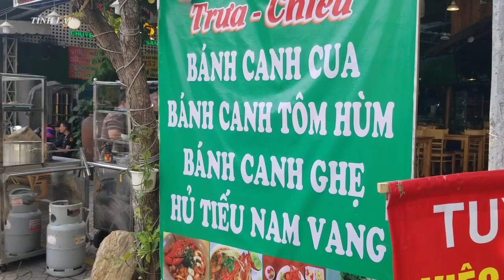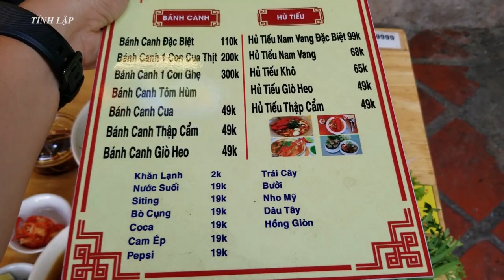Khuyến mãi: Bò tơ, Dê tươi, Hải sản và các món alacarte, giảm 10% trên tổng bill đến 30/12/2020.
QUÁN ĂN HẢI SẢN THỦY CUNG 257 CHUYÊN TỔ CHỨC TIỆC: LIÊN HOAN - SINH NHẬT - HỌP MẶT
⚡⚡⚡ Tri ân Khách hàng, Khuyến mãi giờ vàng từ 10h đến 15h hàng ngày, từ thứ Hai đến thứ Năm hàng tuần: giảm 20% tiền nước đến 30/12/2020.
⚡⚡⚡ Cơ hội trúng hơn một triệu phần quà hấp dẫn về thế giới mật vụ 007 dành cho người hâm mộ Việt.
Cụ thể, bắt đầu từ ngày 24/8/2020, người tiêu dùng tại thành phố HCM sẽ có cơ hội sở hữu một trong hơn một triệu phần quà đặc biệt bao gồm:
- 250 giải đồng vàng trị giá 01 lượng cho mỗi giải;
- 2.500 sạc dự phòng Heineken®;
- 25.000 chiếc dù Heineken®;
- và hơn 1 triệu lon bia Heineken® Silver.
Chương trình này chỉ áp dụng cho Phiên Bản Giới Hạn Heineken® James Bond dạng lon với dòng chữ “Khám phá quà tặng 007 khi bật nắp” trên thân lon được phân phối cho riêng khu vực thành phố HCM. Thời gian đổi thưởng bắt đầu từ ngày 24/8 đến hết ngày 07/12/2020.
Khi khách đến nhà hàng khi bật nắp có trúng thưởng nhà hàng sẽ đổi quà từ công ty về cho quý khách ạ👍👍👍
🔥🔥🔥 [MENU MÓN MỚI] Bắp bò nướng, Thăn nội nướng y, Thăn ngoại nướng tảng, Bò tơ cuộn rau rừng, Lẩu bò, Cháo dựng bò, thăn bò nhúng chanh, Đuôi bò xào sa tế, Lòng đen xào cải chua, Dồi bò nướng, chiên...
🔥🔥🔥 [MENU MỚI] CÁC MÓN DÊ: LẨU DÊ, SƯỜN DÊ NƯỚNG, DÊ HẤP, CÁC MÓN GỎI DÊ...
🔥🔥🔥 [MENU MỚI] Chân Gà 29k/cặp, Ốc Đờn 29k/con, Sò Dương 59k/con, Sò Mai 59k/con,  Cá Trứng 69k/dĩa, Nghêu 69k/phần, Ốc Cà Na 79k/dĩa, Ốc Bưu 79k/phần, Càng Ghẹ 129k/dĩa, Cá Diêu Hồng nướng muối Ớt 139k/con, Cá Lăng 2 món 299k.

🔥🔥🔥 GIẢM 10% TRÊN TỔNG BILL khi CHECK IN FANPAGE TẠI QUÁN.

🔥🔥🔥 SIÊU KHUYẾN MÃI: GIẢM NGAY 10% TIỀN NƯỚC. TẶNG NGAY 1 MÓN MỜI TƯƠNG TƯƠNG TỔNG BILL.

🔥🔥🔥 QUÁN có bán mang về - đặt hàng online, ĐT: 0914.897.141 - Hằng.
🔥🔥🔥 TUYỂN DỤNG: Nhân viên Thu ngân – Nhân viên phục vụ
Tuyển dụng 3 bạn ngồi máy tính theo dõi và trả lời fanpage của Nhà hàng. Ưu tiên các bạn biết sử dụng máy tính.
Tuyển 5 bạn nam và 5 bạn nữ phục vụ.
Nộp hồ sơ trực tiếp tại: 257 Trương Vĩnh Ký, Quận Tân Phú.
🔥🔥🔥 Nhà hàng cung cấp hóa đơn VAT miễn phí và dịch vụ thanh toán cà thẻ.
🔥🔥🔥 ĐẶC BIỆT: 5 phòng VIP sang trọng, mỗi phòng sức chứa 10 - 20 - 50 Khách. Giảm giá 10% cho Khách đặt trước. Miễn phí trang trí - Tặng bánh kem, trái cây & nhiều ưu đãi hấp dẩn.
🔥🔥🔥 Giữ xe miễn phí qua đêm, miễn phí đặt xe Grab từ 21h-24h cho Khách trong vòng bán kính 5 km, nhậu say không lo đường về.

🔥🔥🔥 Mua sống mang về giảm 10%, chế biến mang về giảm 5%, ăn tại Quán check in tại Quán giảm 5% cho hàng nhập khẩu. Tất cả sản phẩm không áp dụng cho sản phẩm khuyến mãi.

TRÂN TRỌNG CÁM ƠN QUÝ KHÁCH HÀNG ĐÃ ỦNG HỘ QUÁN TRONG THỜI GIAN  QUA!!! KÍNH CHÚC QUÝ KHÁCH HÀNG NĂM MỚI AN KHANG THỊNH VƯỢNG!!!

🏘🏘🏘 VỰA HẢI SẢN THỦY CUNG 257 luôn sẵn sàng phục vụ Quý khách với:
🔹 Không gian sạch sẽ, thoáng mát.
🔹 Nhân viên thân thiện, nhiệt tình, phục vụ nhanh chóng.
🔹 Vấn đề vệ sinh an toàn thực phẩm luôn được đặt lên hàng đầu.
🔹 Chế biến các món ăn hải sản cực ngon, bao cân đủ, cân đúng.

🏠 257A TRƯỜNG VĨNH KÝ - P. TÂN THÀNH - TÂN PHÚ - TPHCM.